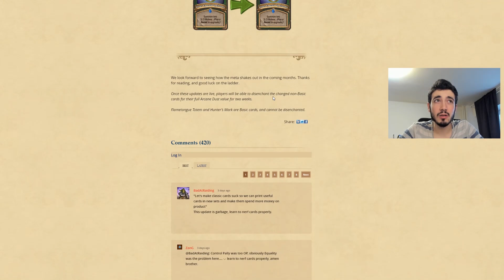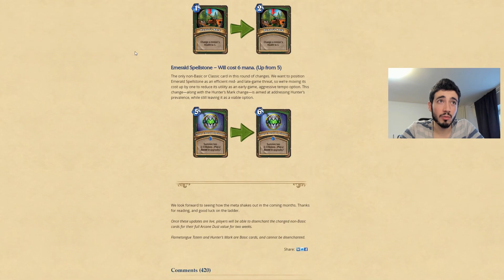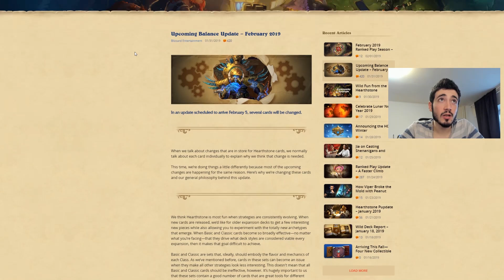Talking About the Upcoming Nerfs – February 2019